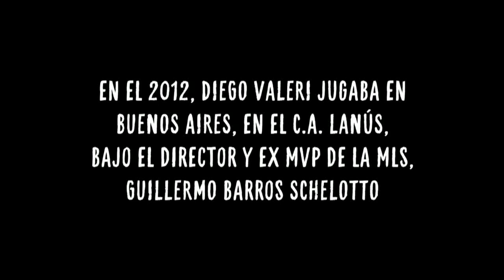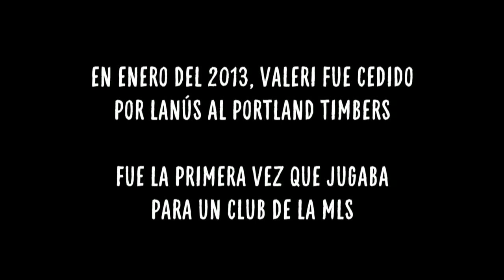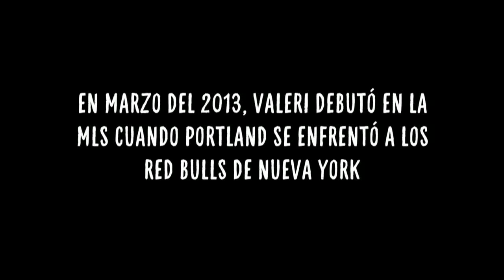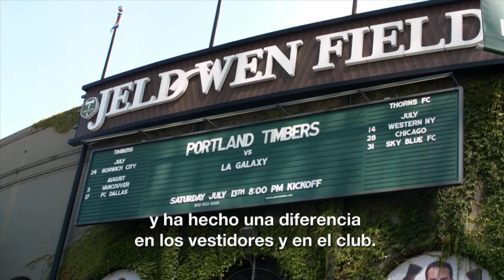Diego Valeri de Lanús a Portland | ESPAÑOL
Vean la historia detrás de la llegada del Mediocampista Diego Valeri al equipo de los Portland Timbers.